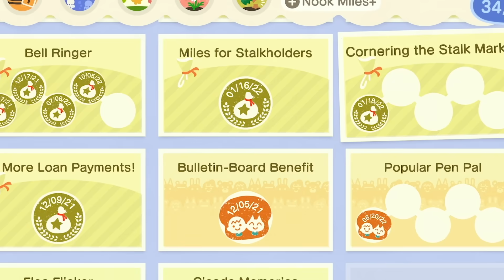My Seventh Month In Animal Crossing New Horizons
In this video, I continued my journey on the wonderful island of Quinoa and played my SEVENTH month in Animal Crossing New Horizons. My goals were to attend Bunny Day for the FIRST time, pay off all 2 MILLION bells of my debt, catch a coelacanth (my favorite fish ever), and collect every single villager portrait. We accomplished a lot of really difficult things in this month and I'm super pumped to continue on in the next one. I hope you enjoy! 🏝

Edited By: Charlie & Lyndsay